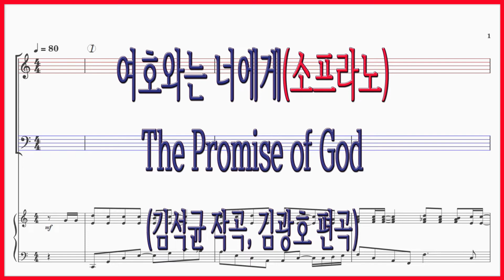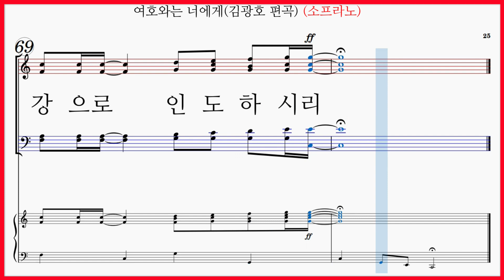[소프라노]여호와는 너에게(김석균 작곡, 김광호 편곡) / 하나님의 약속 The Promise of God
여호와는 너에게(김석균 작곡, 김광호 편곡) 7곡모음

여호와는 너에게 (김석균 작사,김광호 편곡)

여호와는 너에게 복을 주시기를 원하며
너를 지키시기를 원하시며
여호와는 (여호와는) 그 얼굴을
너를 향하여 (너를 향해) 드사
은혜와 평강 주시기를 원하노라(은혜 주시네)
너를 보배롭고 (보배롭고) 존귀하게 (존귀하게)
여기시는 하나님이 (아  하나님이)
네 삶 속에서 (네 삶 속에)
이 약속을 (이 약속을) 신실하게 이루시리
땅의 기름진 것으로 하늘의 신령한 것으로
너를 복주시고 지키실 하나님이
너의 영혼 잘 되도록 은혜 베푸시며
평강으로 인도하시리

여호와는 그 얼굴을 너를 향하여 드사
(여호와는 그 얼굴을 너를 향해)
은혜와 평강 주시기 원하노라(평강 주노라)
땅의 기름진 것으로 (땅의 기름진 것으로)
하늘의 신령한 것으로
너의 영혼 잘 되도록 (너의 영혼 위해)
은혜 베푸시며 평강으로 인도하시리

여호와는 너에게(김석균 작곡, 김광호 편곡) 파트연습 링크입니다.